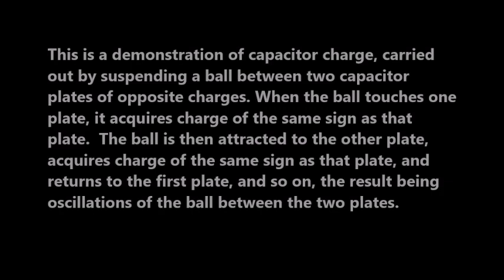AWESOME Capacitor and oscillating ball (electric pendulum)!!!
This is a demonstration of capacitor charge, carried out by suspending a ball between two capacitor plates of opposite charges. When the ball touches one plate, it acquires charge of the same sign as that plate.  The ball is then attracted to the other plate, acquires charge of the same sign as that plate, and returns to the first plate, and so on, the result being fast oscillations of the ball between the two plates.